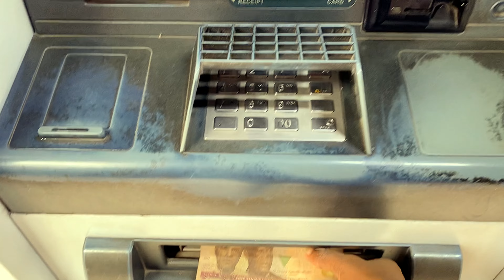Market Vlog: I spent 80k on thrift! Thrift Clothing Haul! Are they worth it or not?